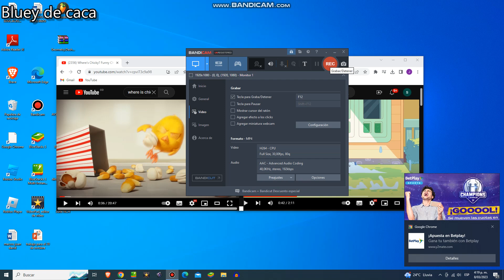up to faster 2 parison